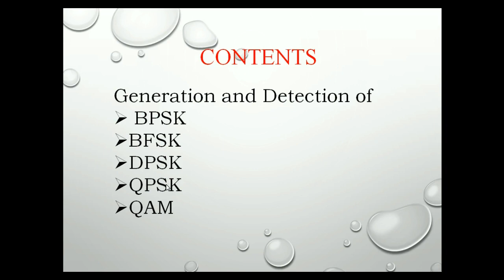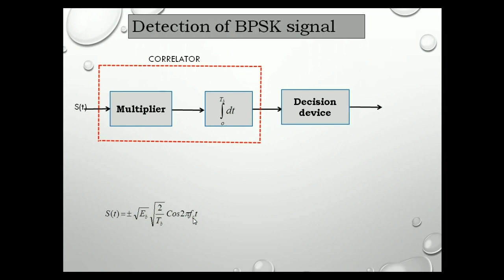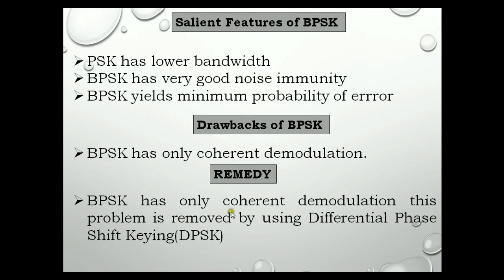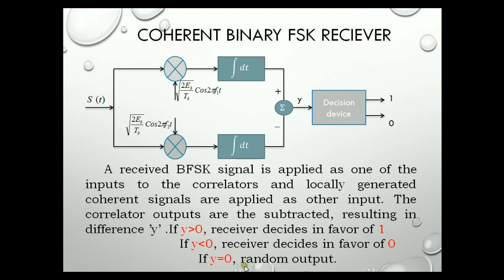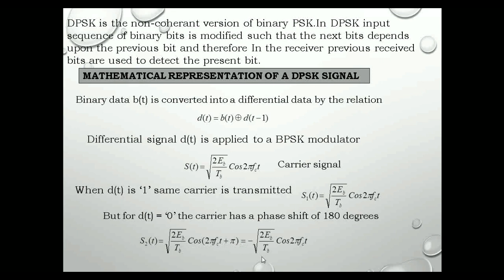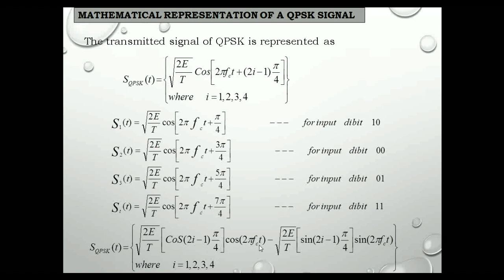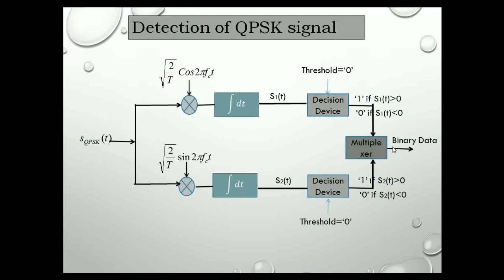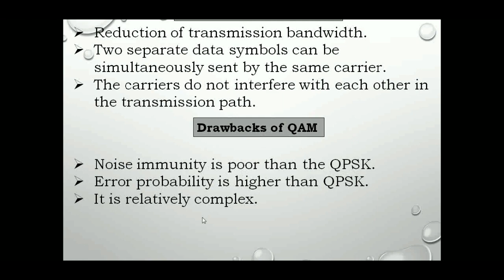Digital Modulation techniques by J.Jeneetha Jebanazer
This video covers the various digital modulation techniques